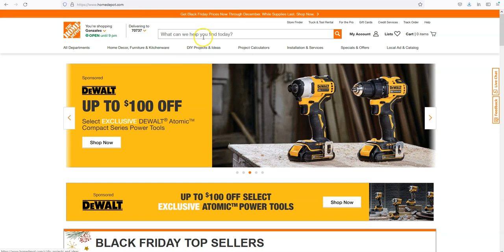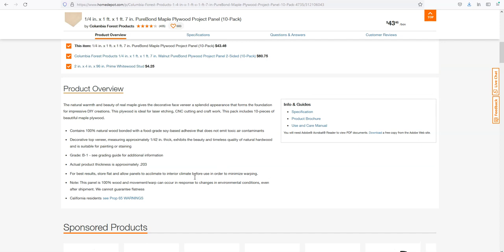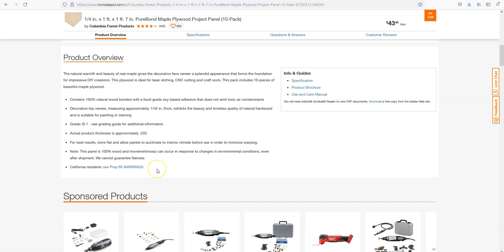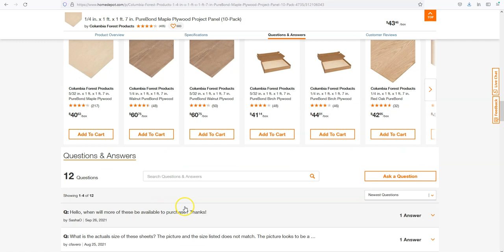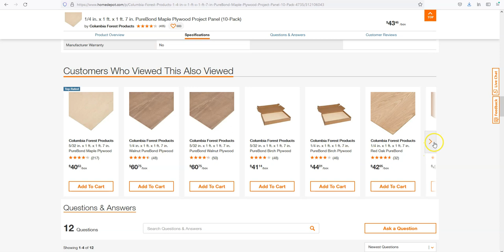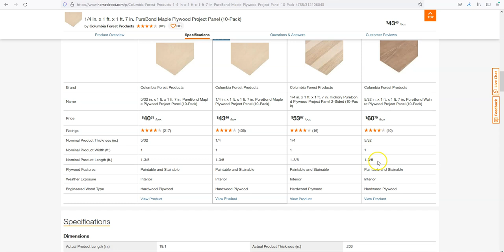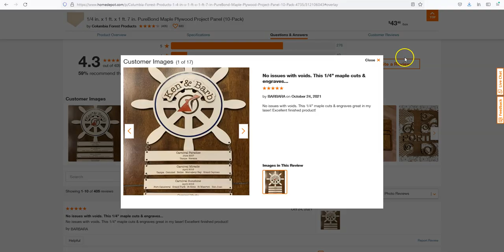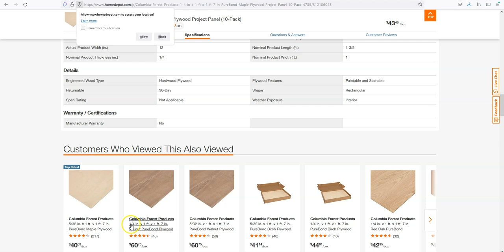How To Get The Best Wood From Home Depot For Your GlowForge or Laser Engraving Machine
I get asked all of the time where to find or how to find the purebond wood from home depot. I show you how to find the wood on the home depot website. You just need to order it and get it shipped to your house.

Save $125 on the basic, $250 on the plus, and $500 on the pro!

Want to buy masking tape for your materials? Here is what I use

Our Etsy Store